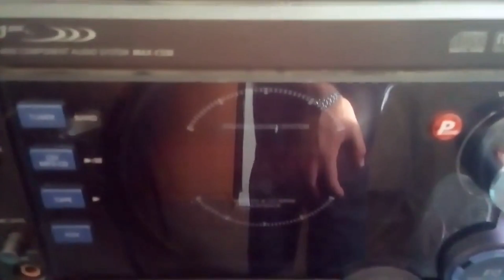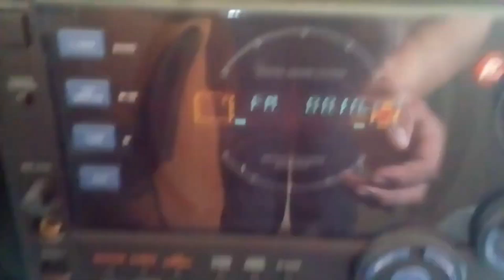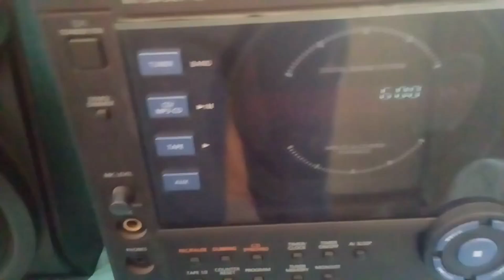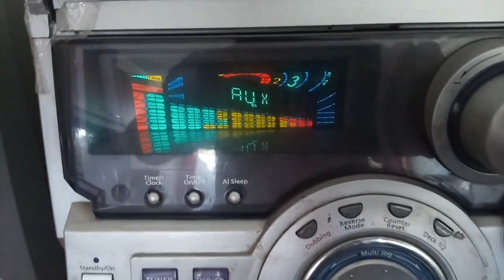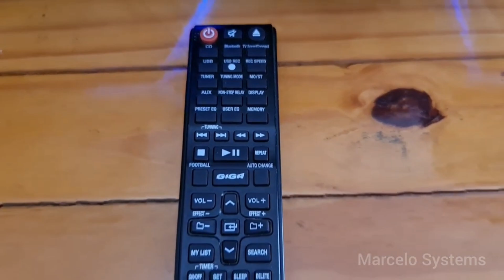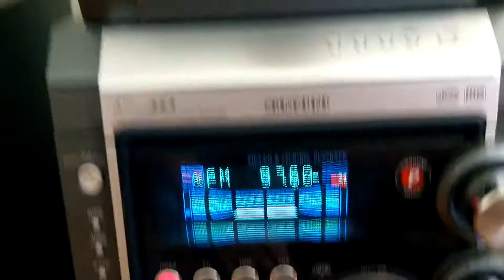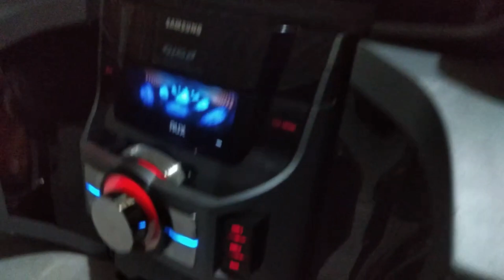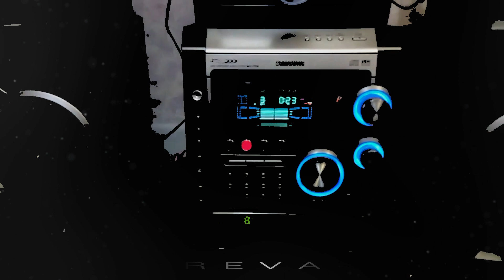Os 20 Mini Systems mais tops da Samsung!! (Minha opinião!)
Fala galera!! Nossa série continua!! Dessa vez vamos conhecer os 20 mini systems mais tops da renomada marca Samsung, bora pro vídeo!! @FagnerTechVintage